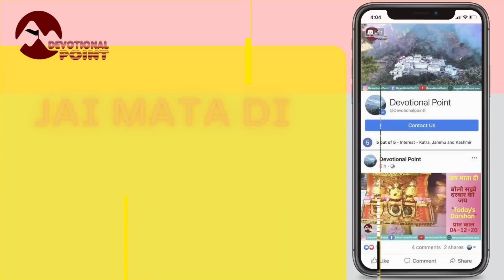वैष्णो देवी: भवन पर गिरे ओले | नहीं देखा होगा ऐसा नज़ारा | Snowfall at Bhawan 24-02-22